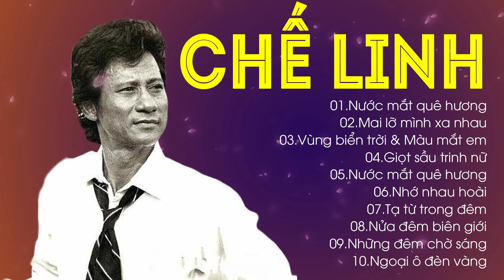CHẾ LINH (TÚ NHI) VÀ NHỮNG TUYỆT PHẨM NHẠC VÀNG XƯA ĐỂ ĐỜI - 1000 NGƯỜI NGHE THÌ 999 NGƯỜI NGHIỆN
► Powered by Hải Ngoại Bolero